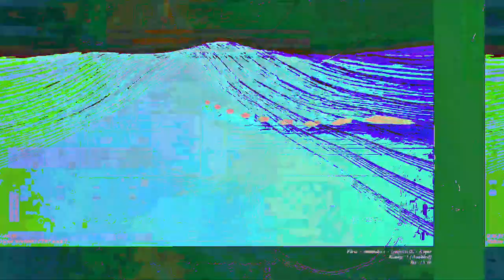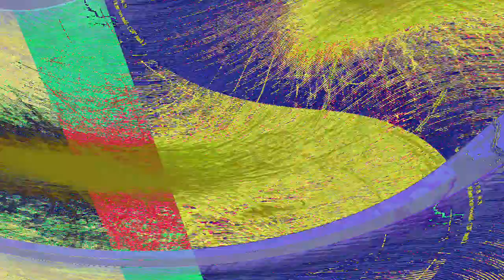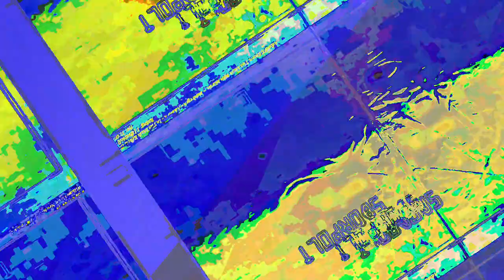[EPILEPSY WARNING] Movie 23 06 14 03h56m09s